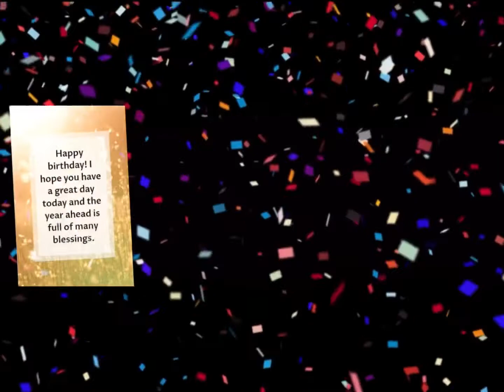I LEARNED IT WAS SOMEONES BIRTHDAY